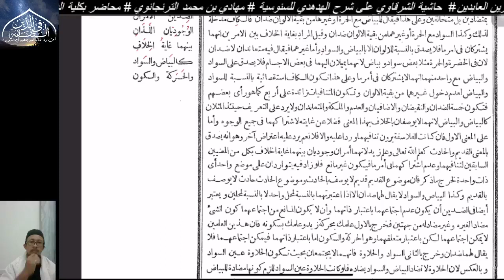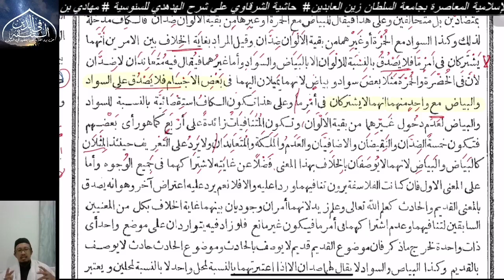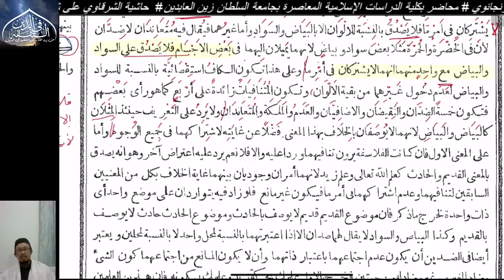Siri 137 : Hasyiah Syarqowi ala Hudhudi ; Ust Mahadi